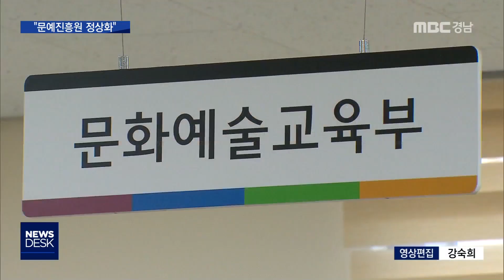윤치원 원장 "기관 정상화 우선" [MBC경남 뉴스데스크] 181222